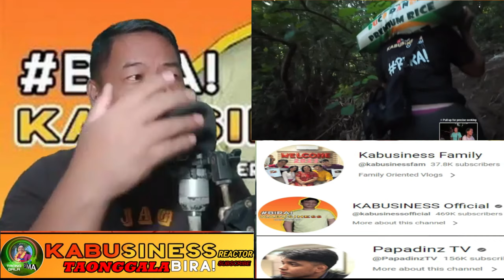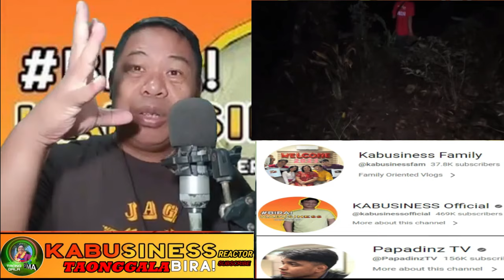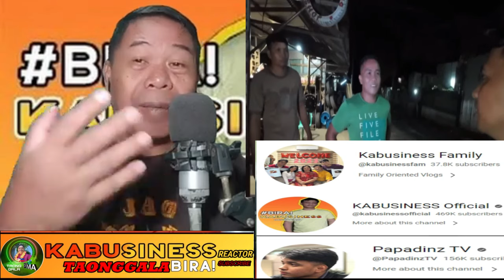KA BUSINESS: PAPADINZ KINABAHAN AKO (REACTION)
KA BUSINESS: PAPADINZ KINABAHAN AKO